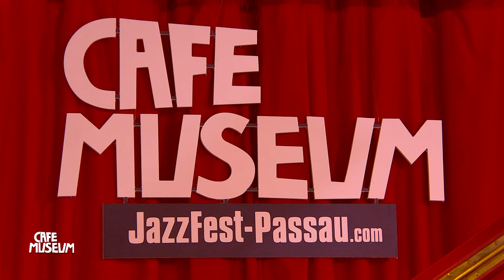NEW ORLEANS MUSIC NIGHT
Jeff Boudreaux drums, percussion
Barney Girlinger trumpet
Osian Roberts tenor sax
Paul Zauner trombone
Leo Gmelch tuba
Carlton Holmes piano, hammond organ
Jan Korinek hammond organ, electric bass

The traditional music concert will be centered around the music of New Orleans Brass Bands and Spirituals.